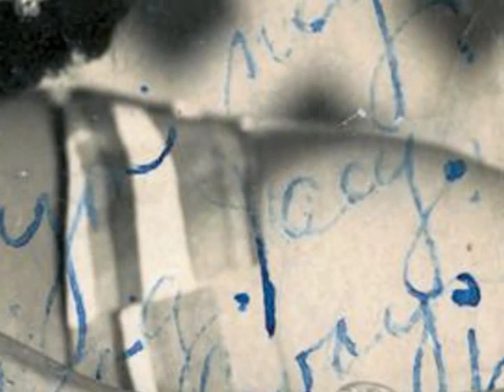Tribute to Norma Reyes Loberiza aka Aura Aurea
Our Grandma Oma passed away five years ago (02 Dec 2009) yesterday. This was the video that was played during her wake. "Gamama" was one of Philippine silver screen's (Premiere Productions) top actresses back in the days.

We miss you – our two-time FAMAS Best Actress nominee grandma. We're sure you're having a blast in heaven. We love you!